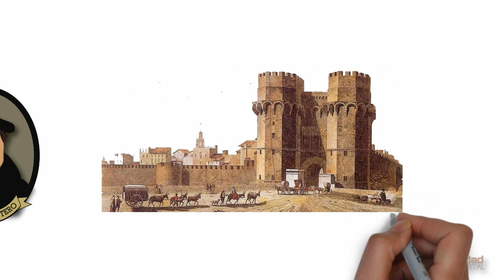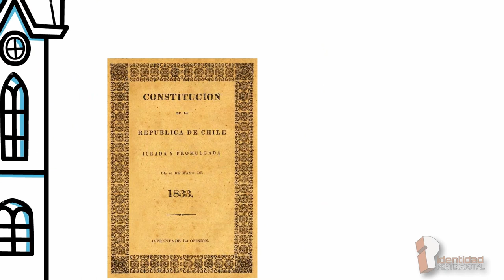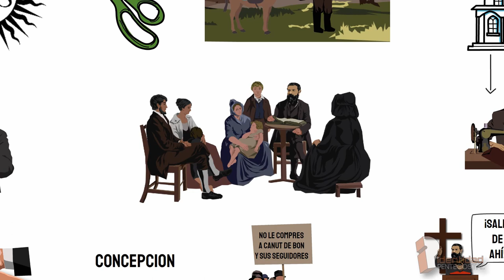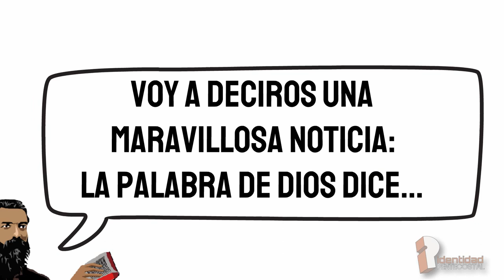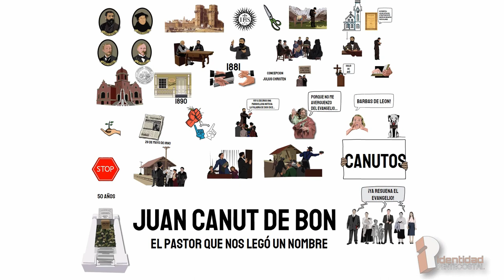Canut de Bon/ El origen de un nombre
¿Sabes tu porque a los evangélicos en Chile se les llama canutos? Aquí esta la historia